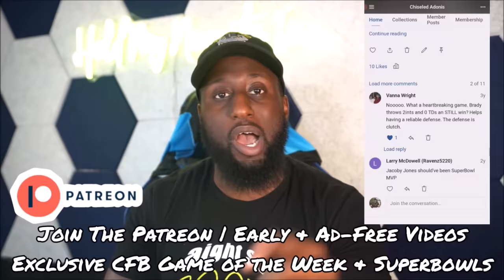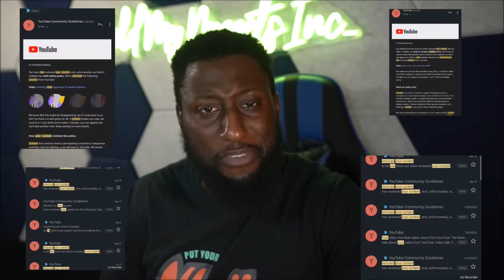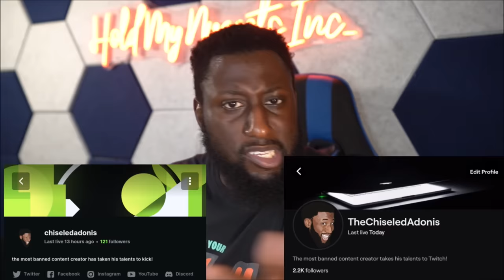THEY LOST BY 50 POINTS | 2023 NFL Week 3 Game Highlight Commentary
Signup on Underdog Fantasy RIGHT NOW!
Users will receive a deposit match, up to $500, using my code to sign up!